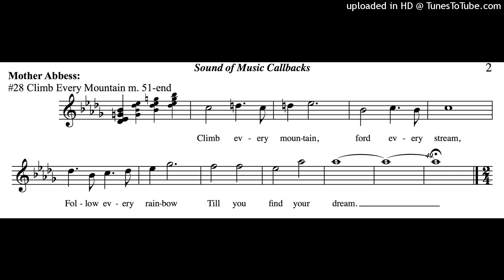Mother Abbess demo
BRCS Sound of Music Auditions